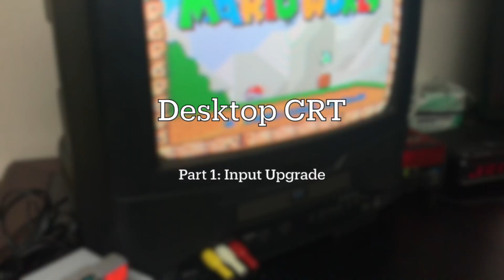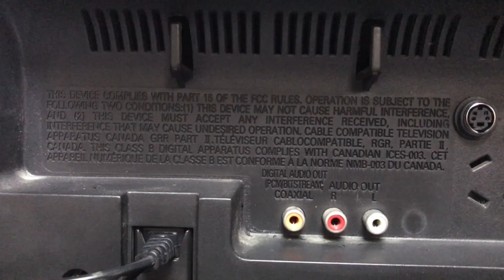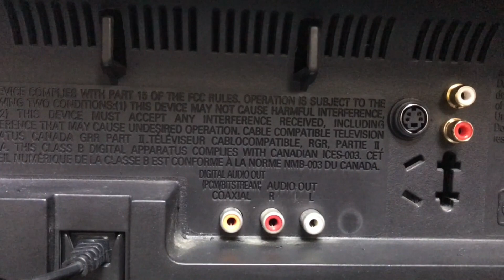desktop crt part 1 (S/video mod) Re-upload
Hey everyone in todays video we are taking the first step to get a consumer CRT for my desktop. We are hijacking the S-Video input on this 13" with the end goal of hooking up my MiSTer on both my monitor and a CRT simultaneously.
Edit: i re-uploaded this video because i made a mistake doing this mod and dont want others to make the same mistake.